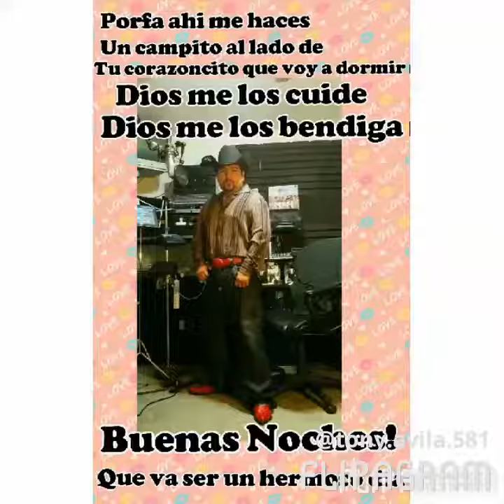2014 Tony Avila D.J. first video picture I made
Dadadada! dada! dadadda! Dada!!!
You know she got it yea yea she got it. Tony Avila D.J.
♫(shes got it (batman)-get cool )
created using @flipagram